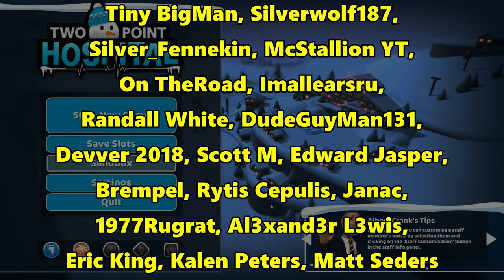Let's Play Two Point Hospital #88: Pool Room!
We now have a pool room to treat patients that have serious problems with their heads.  We can pot the problem and restore a little normality in their lives!